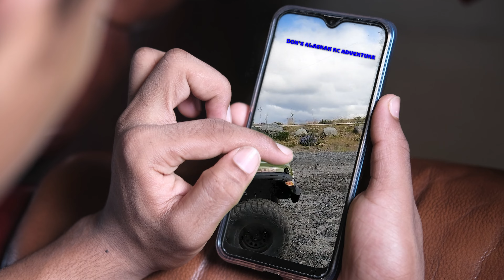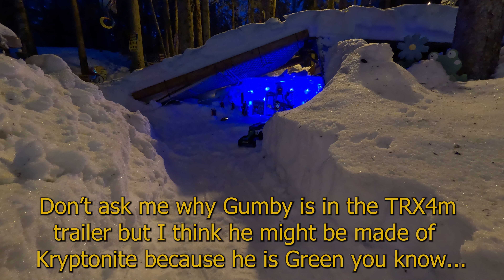#202 January 2023 at Snowflake RC Park w/TRX4m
Staring:
1/18 Scale Traxxas TRX4m Ford Bronco w/White Body

At home making videos